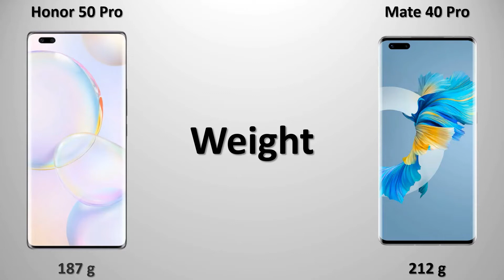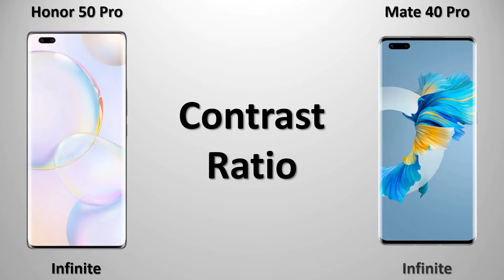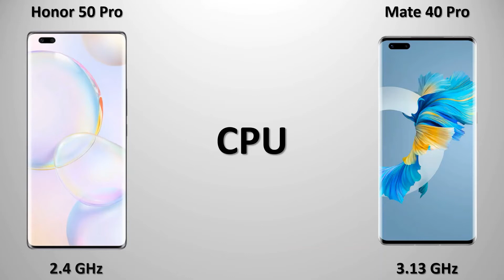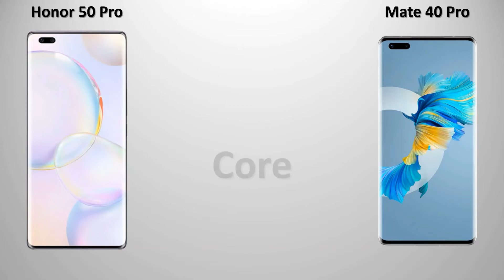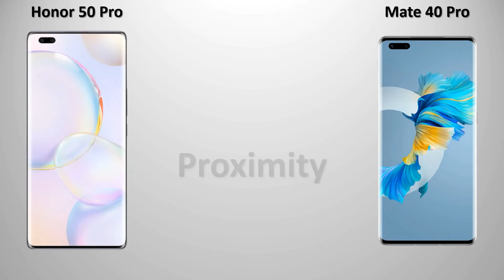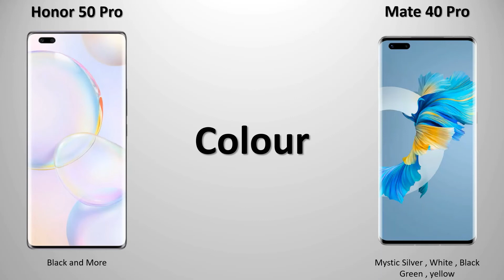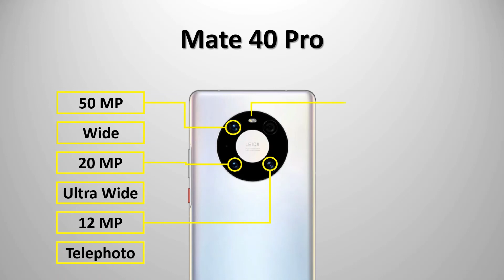honor 50 Pro vs Huawei Mate 40 pro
In this video I did a animated specs comparison between the honor 50 Pro Against Huawei Mate 40 pro.

MUSIC USED
Song: Nothing On Me - Patrick Patrikios